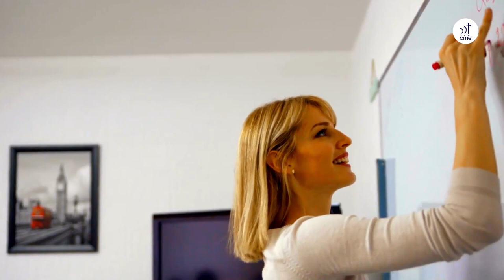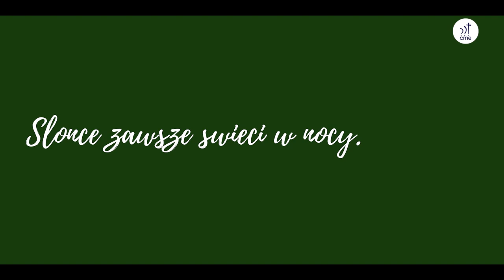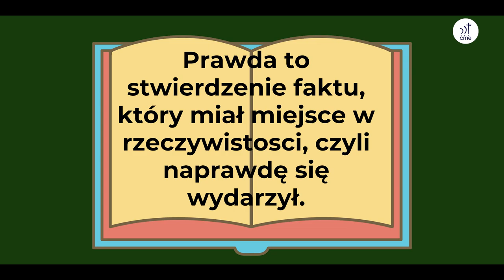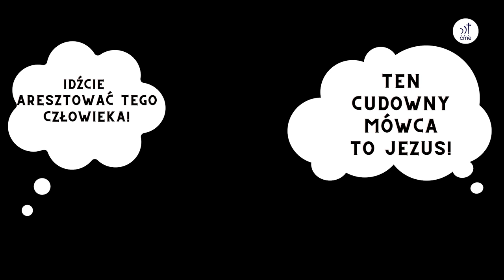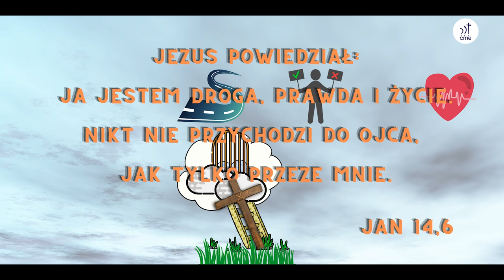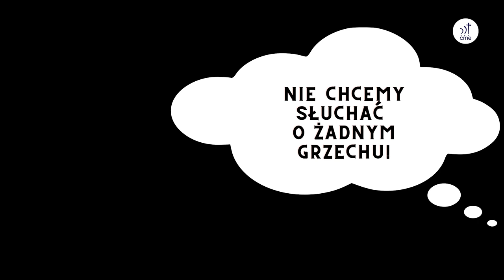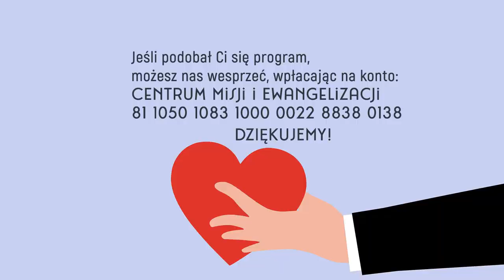Szkółkowieści #12 – 28 listopada 2021